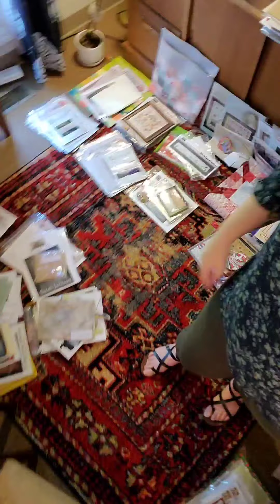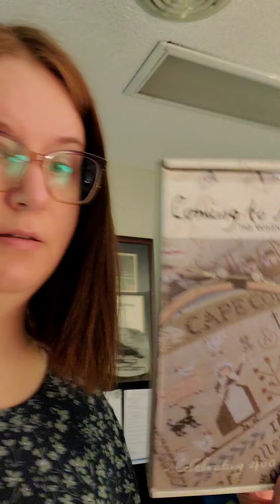Duck Derby Adoption and Giveaway Details (Race this Saturday!)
I posted the below video on my Instagram helping explain the process for duck adoptions and my personal cross stitch community giveaway.

You have between now and noon Saturday EST.

(Not an official Advocates spokesperson.)